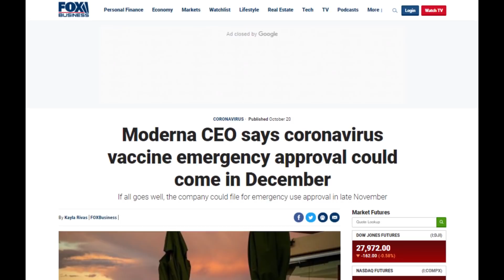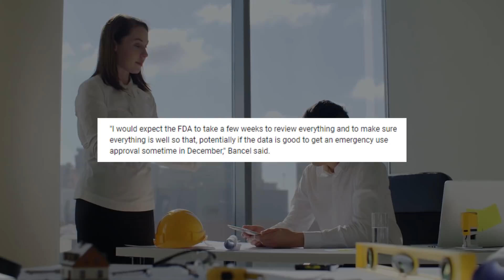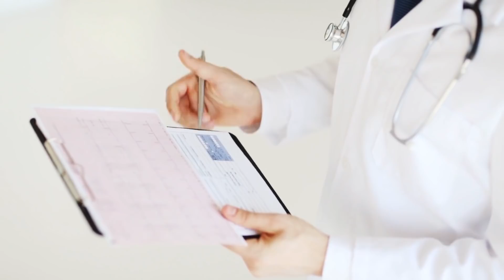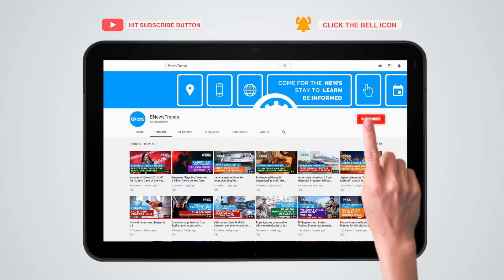Moderna COVID-19 Vaccine: When Can We Use It?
Moderna's emergency approval may be expected very soon.